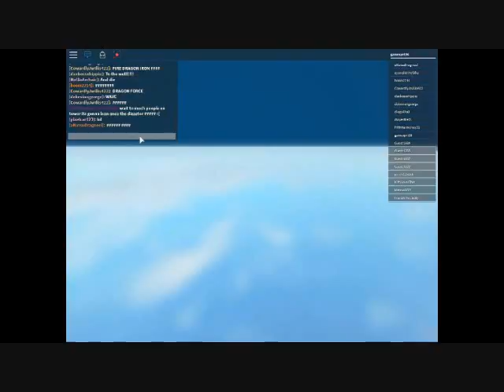Gamexprt04 - Natural Disaster Survival #2